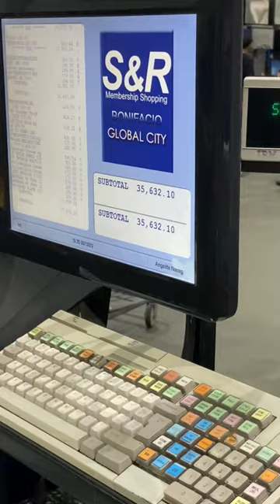Hinatid ko sa bus terminal si Ate Rose kasi uuwi na sya